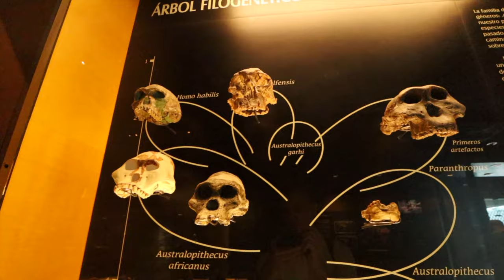Another side of Mexico City | Anthropology Museum, Chapultepec Castle, Soumaya Museum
Insane museums, huge parks and a castle all in one spot, Mexico City really is a special place. Ask us something, we'll do our best to answer.

Our Kit
The Main Camera
Our Waterproof Camera
Custom Camera Bag
Our Gimbal